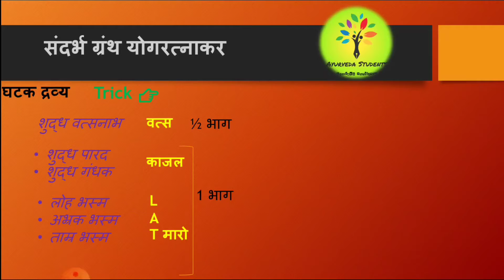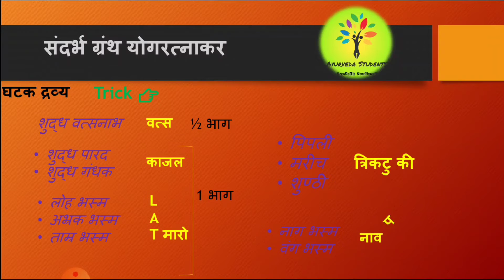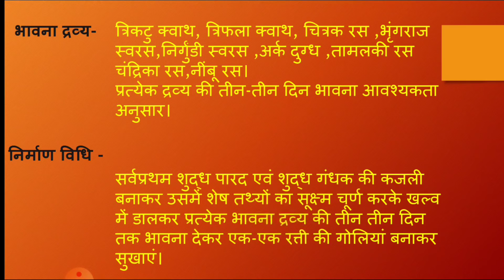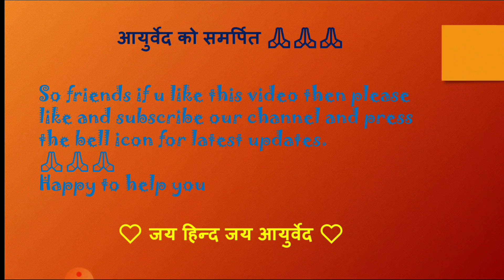Vat vidhwansan ras by Ayurveda students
welcome guys,in this video u will learn about vat_vidhwansan_ras in easy way for ur exam point of view.
day by day u guys making me happy by ur support 🙏💝🤗
keep supporting and share these videos to all ur frnds.
i will post more videos for bamsstudents just text me ur topic and i will try to make it easy for all of you.
ayurvedstudents
ayurveda students